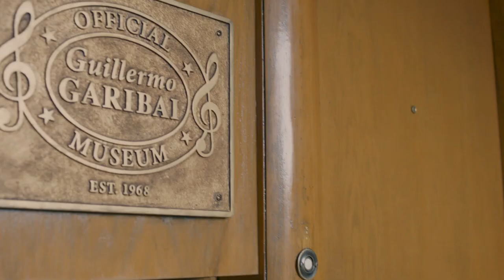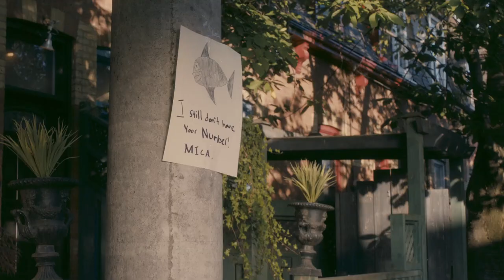Treading Water Official Trailer 1 (2015) - Zoë Kravitz Movie HD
At first glance, Mica seems a perfectly normal boy. But first glances can often be deceiving... For one, Mica's house is now a museum honouring Guillermo Garibai, the legendary Mexican crooner. Mica spends most of his time there, giving guided tours to aging Garibai fans. But stranger still, Mica smells. He smells like fish. Numerous doctors, his life-long therapist and even his own parents are at a loss. No one wants to be Mica's friend. Girls won't talk to him. His life appears pointless, uneventful, doomed. That is, until Laura walks into it.